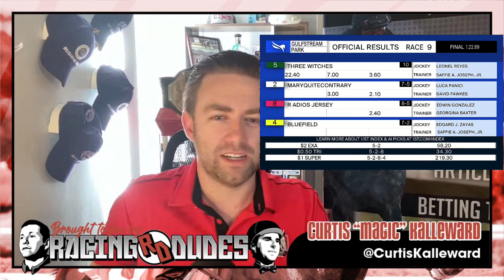2023 Princess Rooney Stakes Replay Analysis | THREE WITCHES Wins 2nd Straight, Breeders' Cup Next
Three Witches won the 2023 Princess Rooney Stakes (G3) at Gulfstream Park, a "Win & You're In" for the Breeders' Cup Filly & Mare Sprint. The Into Mischief filly won her 2nd straight over the same 7-furlong dirt setup following a local August allowance victory.

Is the Saffie Joseph Jr. trainee a sneaky threat at the World Championships?

0:00 Pre-Race Thoughts
0:58 Race Starts
2:38 Post-Race Analysis